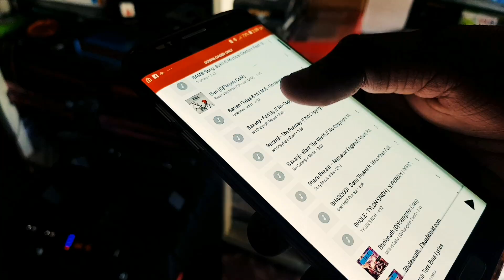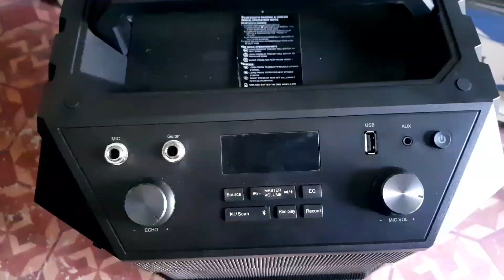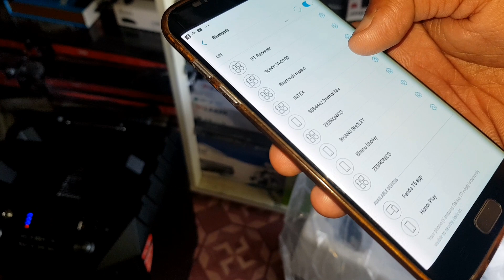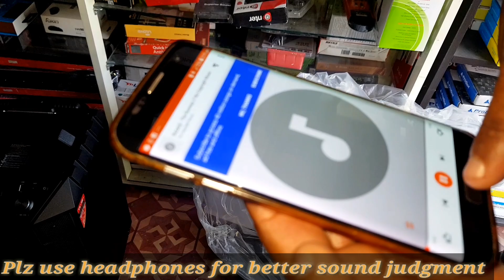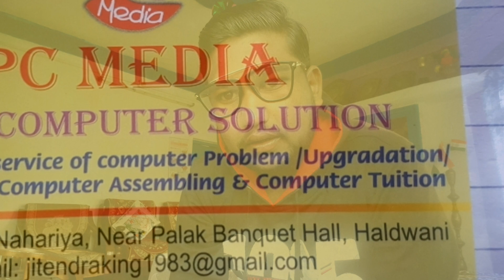F&D T5 TROLLEY SPEAKER SOUND TEST/BASS TEST||POWERFUL SOUND(NEWLY LAUNCHED)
2019 BEST BUDGET  HOME THEATRE/TOWER SPEAKERS BEST BUY LINK

Obage DT-2605
Philips SPA8000B
Zebronics 5.1 Dhoom
Boat Aavante 1500
Sony SA-D40

My GEARS-